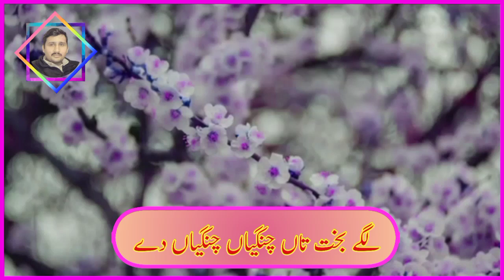lagay bakhat taan chagiaan changiaan ||| khizar hayat gull dohray ||| Danish writer